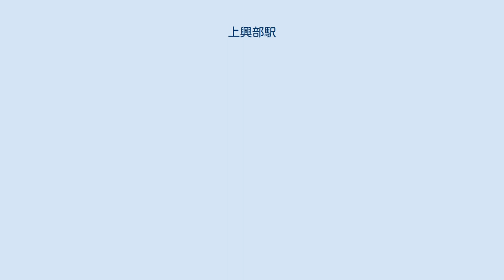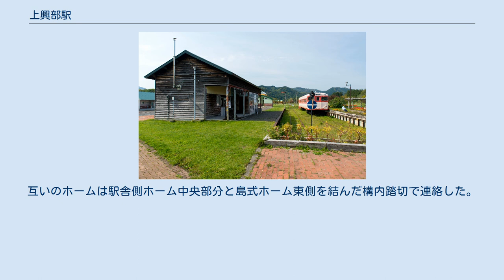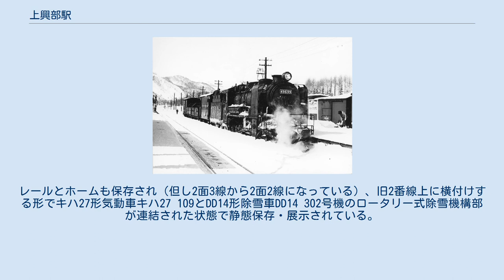上興部駅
上興部駅に停車中の列車（1973年） 1978年の上興部駅と周囲約500m範囲。
右が紋別方面。
国鉄型配線の2面3線で、駅横の貨物積卸場へ引込み線、駅裏側に2本の副線とそこより紋別側に伸びる貨物の留置線がやはり2本ある。
副線から上へ向かって分岐しているのは、上興部石灰砿業所の専用線。
また駅裏名寄側には一ノ橋駅間にある天北峠越えの補機用機関車の待機線が残っていて、給水塔や転車台と共に蒸気機関車が放置されている様に見える。
国土交通省 国土地理院 地図・空中写真閲覧サービスの空中写真を基に作成 上興部駅（かみおこっぺえき）は、北海道（網走支庁）紋別郡西興部村字上興部にあった北海道旅客鉄道（JR北海道）名寄本線の駅（廃駅）である。
名寄本線の廃線に伴い1989年（平成元年）5月1日に廃駅となった。
 廃止時点で、単式ホーム・島式ホーム複合型2面3線を有する地上駅で、列車交換可能な交換駅であった。
互いのホームは駅舎側ホーム中央部分と島式ホーム東側を結んだ構内踏切で連絡した。
駅舎側単式ホーム（南側）が上りの1番線、待合所が設置された島式ホーム駅舎側が下り及び当駅折り返し用の2番線、島式ホームの外側が下り貨物列車専用の副本線である3番線となっていた。
そのほか1983年（昭和58年）時点では、1番線の名寄方から分岐し駅舎西側のホーム切欠き部分の貨物ホームへの貨物側線を1線、3番線の外側に貨物用であった側線を2線、及びそこから分岐する行き止まりの側線を多数有していた。
 職員配置駅となっており、駅舎は構内の南側に位置し上り線ホーム中央部分に接していた。
 「わたしの旅スタンプ」が設置されていた。
地名は、興部川の上流に位置したため、「興部」に「上」を冠する。
 上興部鉄道資料館（2014年9月） 旧駅構内は1994年（平成6年）5月1日から西興部村により「上興部鉄道記念館」として整備されている。
開業当時からの木造駅舎を現役当時のままに保存すると共に自由に見学出来る鉄道資料館とし、舎内には備品、蒸気機関車の動輪、軌道自転車、駅銘板、制服などが保存・展示され、専用鉄道の歴史も伝えられている。
レールとホームも保存され（但し2面3線から2面2線になっている）、旧2番線上に横付けする形でキハ27形気動車キハ27 109とDD14形除雪車DD14 302号機のロータリー式除雪機構部が連結された状態で静態保存・展示されている。
また腕木式信号機、踏切警報機も設置されている。
2010年（平成22年）時点、2011年（平成23年）時点でも同様で、ホームには本物の駅名標も保存されていた。